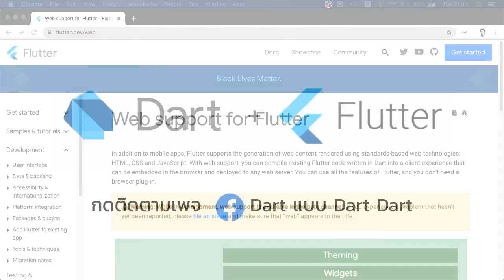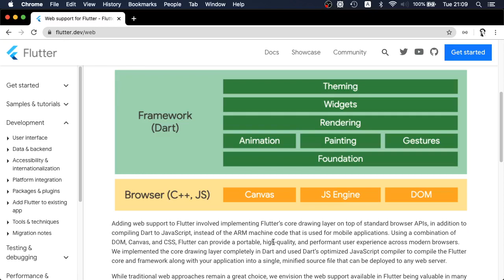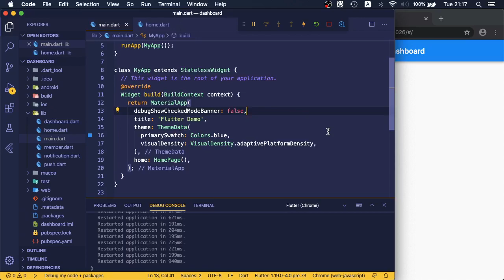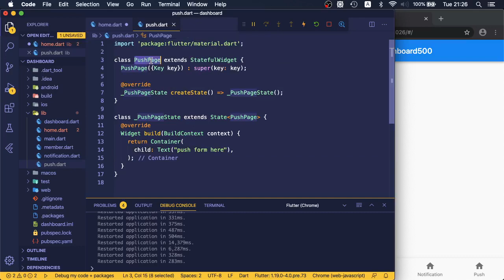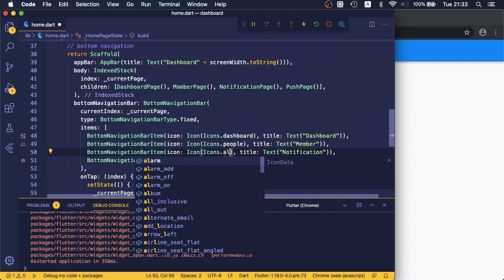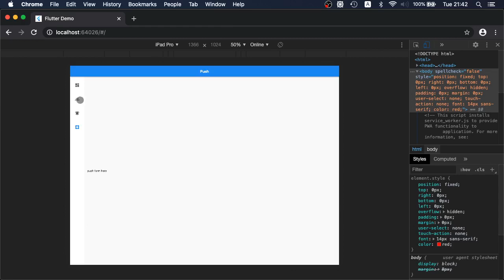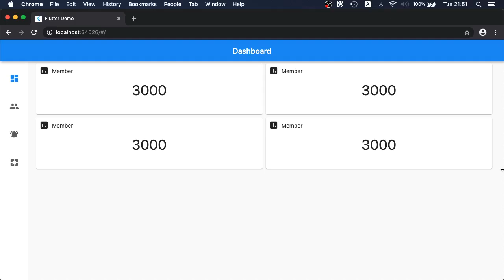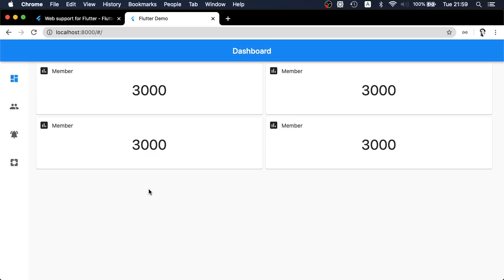Dart แบบ Dart Dart EP13: Web Dashboard